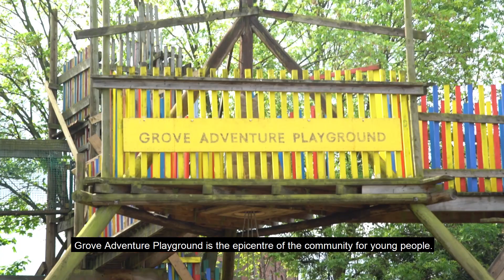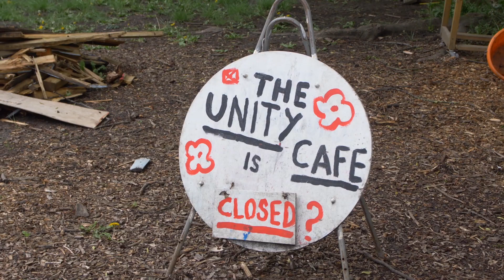Grove Adventure Playground During Lockdown - A Film by Young Creators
The amazing Young Creators Team worked under safe social distancing guidelines to create this film for us at Grove Adventure Playground (@grove_apg) to showcase the incredible work being done by our volunteers during quarantine and tells a little piece of our story as a playground so far...

Many thanks to all involved at Young Creators for creating this!